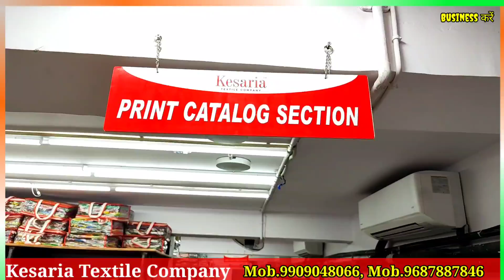सोच से भी कम रेट में fancy Saree सीधा सूरत के फैक्ट्री से खरीदें kesaria textile Surat